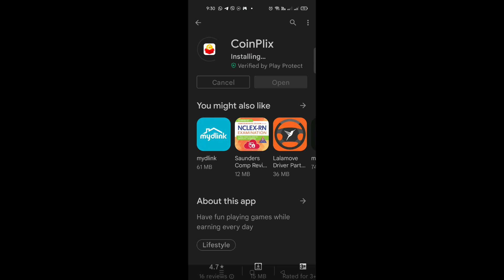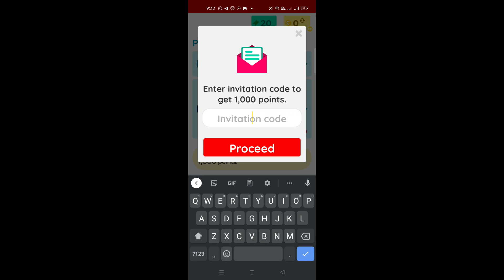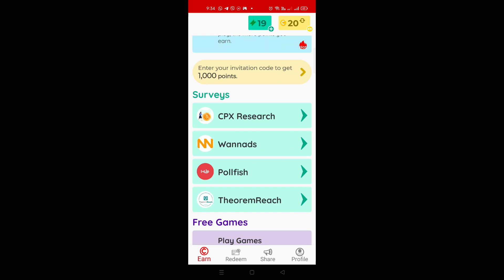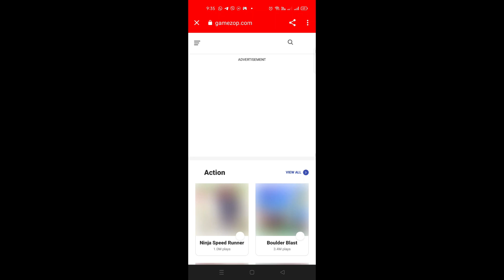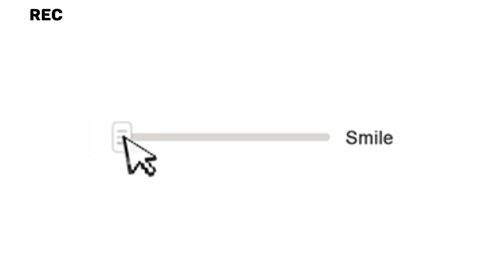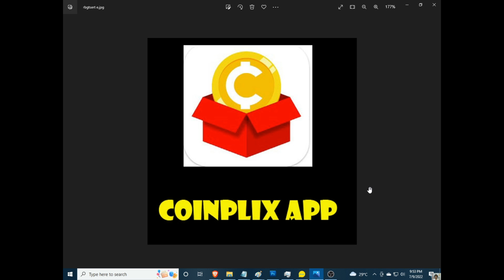COINPLIX | COINPLIX REVIEW | COINPLIX APP | COINPLIX FREE TO EARN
INPUT THIS INVITATTION CODE FOR FREE 1000 COINS:
CUVCWT